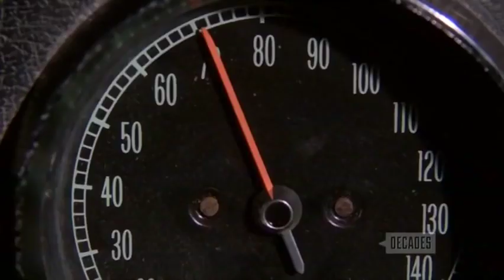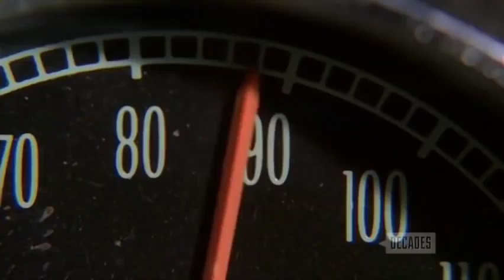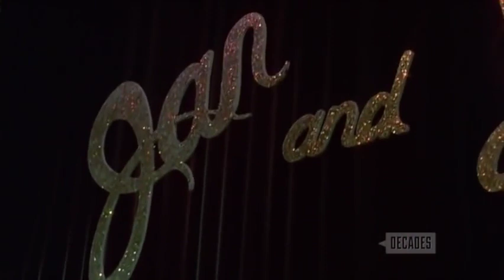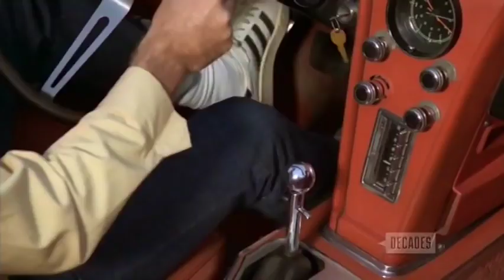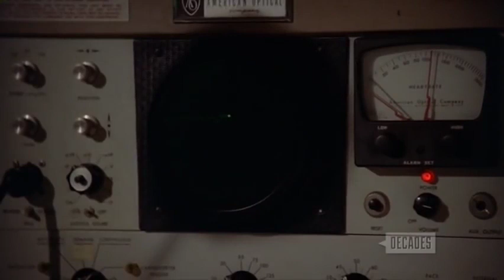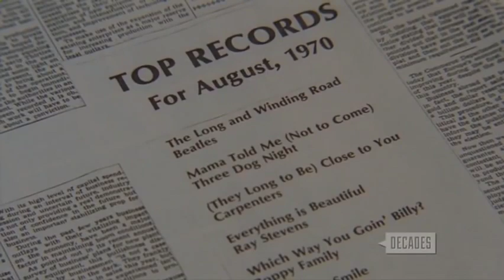Deadmans Curve 1978 Movie - The Jan and Dean Story CBS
Deadmans Curve 1978 Movie - The Jan and Dean Story 1978
CBS Made For TV Movie
On Jan and Dean's rise to the top of the music industry, a horrible car accident leaves Jan Berry incapacitated and their dreams shattered. With the help of Dean and others, Jan slowly recovers, learning again to walk and talk. A comeback to the music industry seems impossible, but Jan's willingness to try and with Dean the duo aim for another chance.
Stars
Richard Hatch Bruce Davison Pamela Bellwood
Director
Richard Compton
Writers
Paul MorantzDalene Young